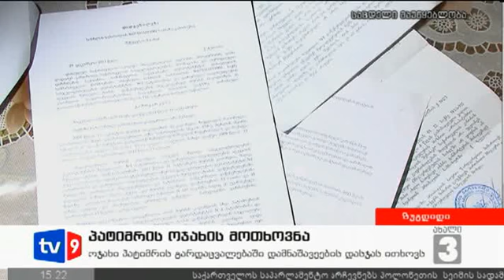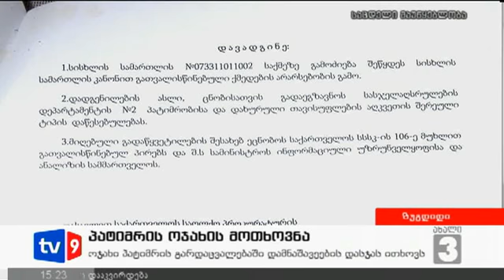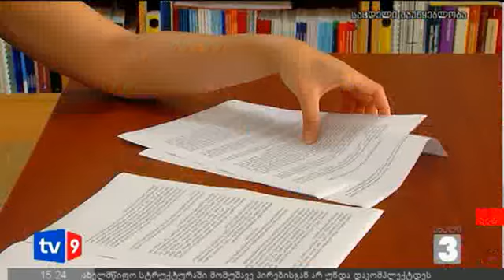ახალი 3 | პატიმრის ოჯახის მოთხ. | 25.09.12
საპატიმროში  გარდაცვლილი პატიმრის ოჯახი  დამნაშავეების დასჯა ითხოვს. ზუგდიდის მეოთხე  საპყორბილეში მურმან კალანდია შარშან გარდაიცვალა. გარდაცვალების ოფიციალური მიზეზი ტუბერკულიოზი იყო, თუმცა, ოჯახის წევრები აცხადებენ, რომ ცხედარს წამების კვალი ეტყობოდა. გარდაცვლილი პატიმრის ისტორია ჩვენს სიუჟეტში.